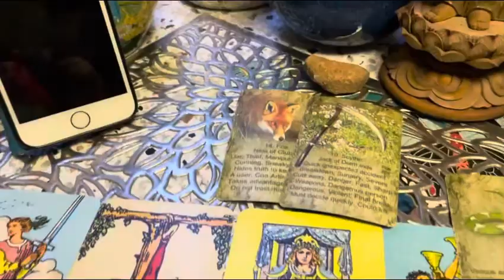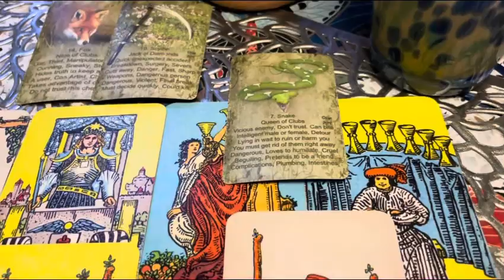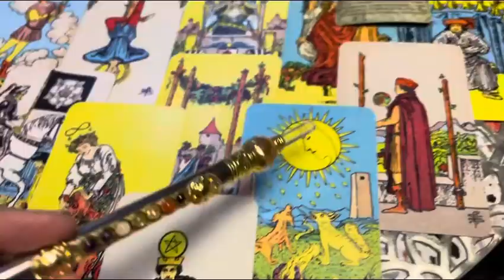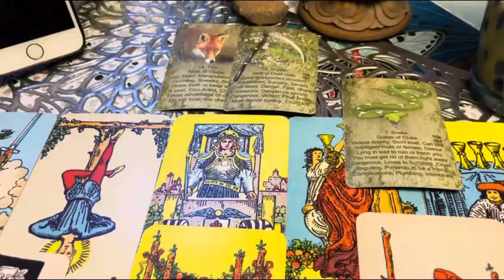Trump Lawyer Request for Judicial Oversight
45 Has all the smartest people